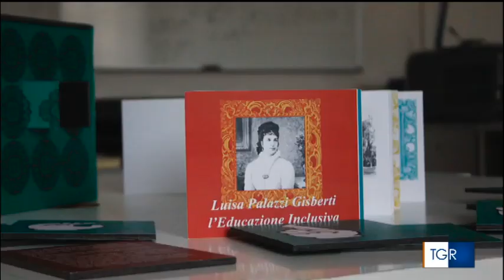Tgr Rai Marche 11 05 2020 Sulle vie della Parità nelle Marche: premiazione scuole vincitrici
Venerdì 8 maggio alle ore 15.30 si è tenuta la video-premiazione delle scuole vincitrici dell'edizione 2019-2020 del concorso "Sulle vie della parità nelle Marche" indetto dall'Osservatorio di Genere con il patrocinio della Commissione per le Pari Opportunità tra uomo e donna della Regione Marche (CPO) e del Consiglio delle Donne del Comune di Macerata, in collaborazione con il Sistema Museale dell'Università di Camerino, CGIL Marche, CISL Marche e UIL Marche e con il sostegno della Coop Alleanza 3.0.